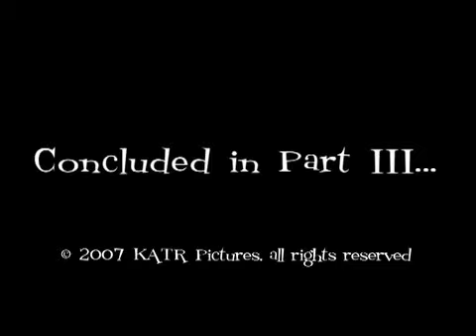LFTI Episode 5 (Part 2 of 3)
Title: *side effects may include night terrors.

The fifth episode of "Life From the Inside," an Internet sitcom from Katr Pictures. Starring Robb Padgett, Tanya Ihnen, Kathy Harmening, Steven Lekowicz and Corrie Meyers.

Guest starring David Boyd, Stephen William Moore and Joel Bryant.

Mason's plan to avoid work and share a sleeping bag with Jennifer goes awry when Kate finds religion, Ashleigh sports a bathrobe, Jennifer waits for poop and Guy embarks on a terrifying journey to have more kissable skin.

Part 1(2,3) of 3

for pictures, info and more!